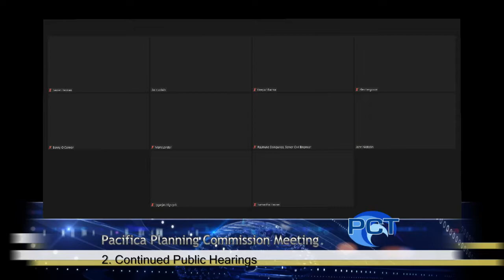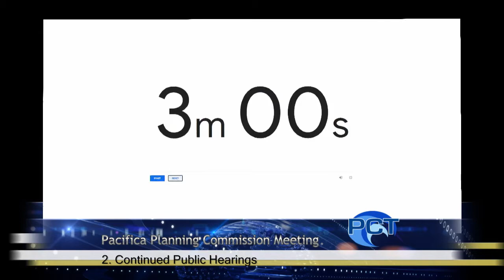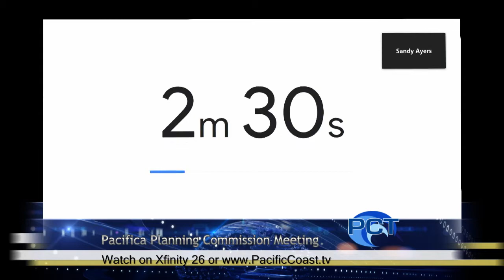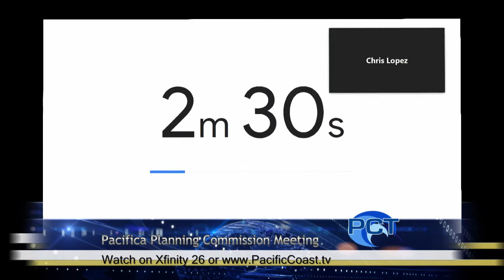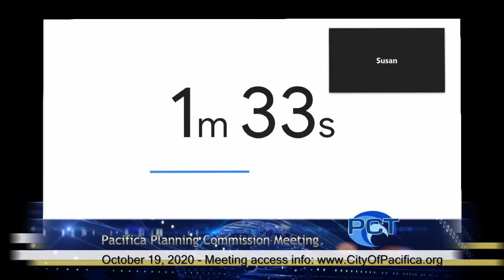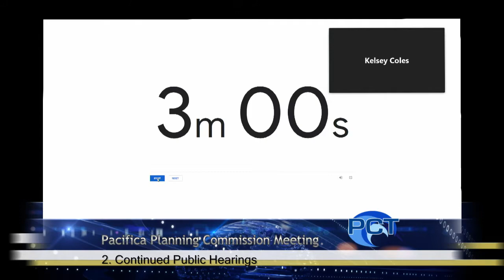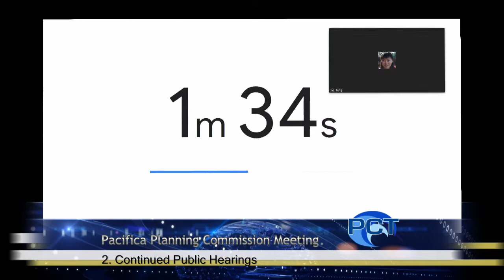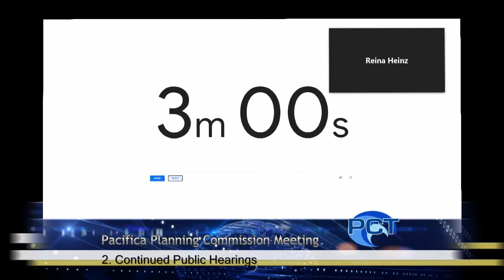PPC 10/19/20 - Pacifica Planning Commission Meeting - October 19, 2020